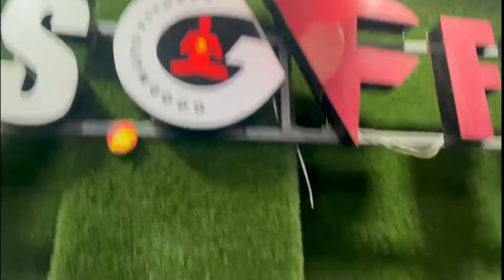Mix Workout || Only for Females | Goodways Fitness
Only for Females
Join Now
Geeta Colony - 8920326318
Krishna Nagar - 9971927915